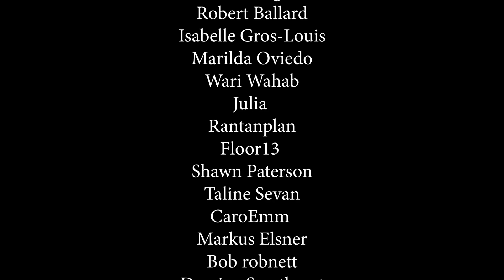Red Velvet - IRENE & SEULGI 'Monster' MV | REACTION & REVIEW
Red Velvet - IRENE & SEULGI 'Monster'  | Reaction & Review

You can join my personal discord where you can discuss TV & Music reactions, chat with fellow viewers and subscribers and post reaction requests. Click the link to add the server:

Irene & Seugli just absolutely blew me away with this.. Without doubt that has to be the best K-POP (if you can count it as that) Ive ever heard, from the beautiful seamless harmonising from them both, to the visual, the really creepy vibe, the group  dancing monster created by them all and the truly unusal beat changes, super powerfull 808's,  and the horror style they gave to it. Just insanely brilliant!

• Battlestar Galactica • Orphan Black • Designated Survivor • The Umbrella Academy • Chernobyl • Breaking Bad and much more

Artist: 4lienetic
Title: Hypnos/Decay/Fate